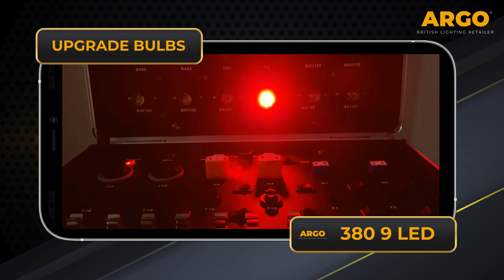380 P21/5w Bulb Led Xenon Red Stop Tail Brake Light Bulbs 9 Led Lens 1157 Bay15d Rear lamp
Follow the link to explore these bulbs for your car's illumination needs.

With hundreds of options available, you can easily find the perfect bulbs to enhance your vehicle's lighting system. From bright headlights to stylish interior lighting, our website offers a diverse range of choices to suit your needs and preferences. Visit us now to discover the ideal lighting solutions for your car!